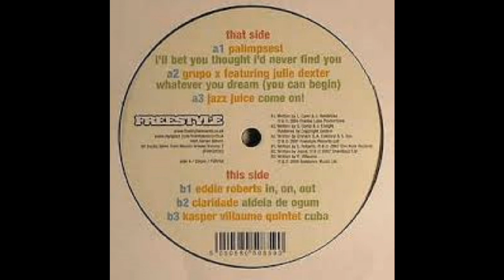Palimpsest - I Bet You Thought I'd Never Find You (Pacifica Remix Ft DJ Chikashi)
Boogaloo Jazz cover of Joe Hendricks original from Australia from 2004.